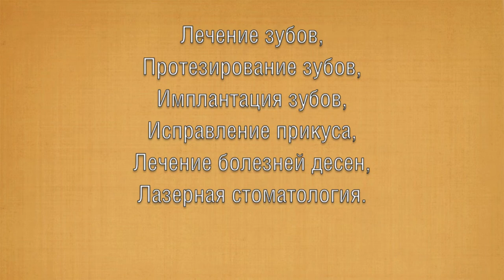Стоматологическая клиника Дунай